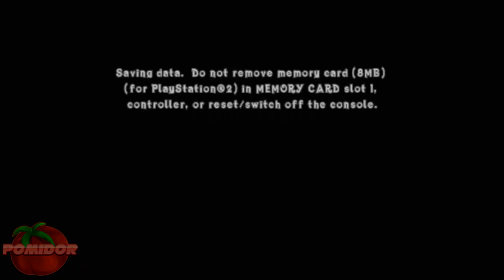Crash Of The Titans! [PS2] #13 - Nietoperki :v